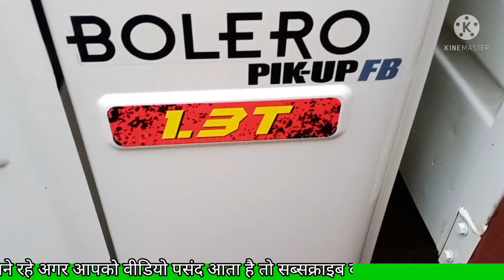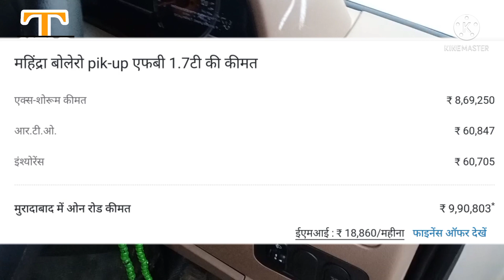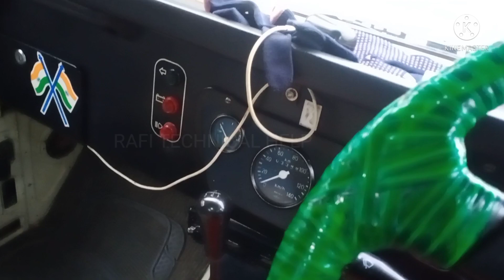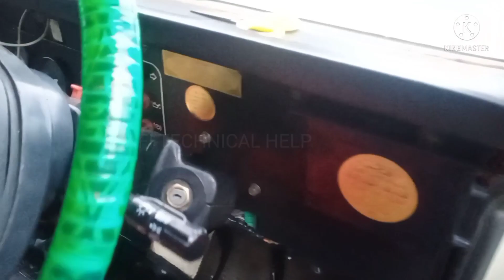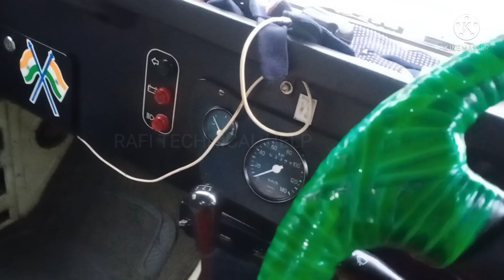Bolero Pickup 1.7 2022 Model New Bolero Pickup 1.7 Bolero Pickup 1.7 Bs6 Bolero Pickup 1.7 Bs6 Price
Bolero Pickup 1.7 2022 Model Bolero Pickup 1.7 Bolero Pickup 1.7 Bs6 Bolero Pickup 1.7 Bs6 Price

Bolero Pickup 1.7 2022 Model Bolero Pickup 1.7 Bolero Pickup 1.7 Bs6 Bolero Pickup 1.7 Bs6 Price THR

bolero pickup 1.7 bs6 price

bolero pickup 1.7 bs6 price 2021

bolero pickup 1.7 bs6 price 2022

bolero pickup 1.7 bs6 price 2020

bolero pickup 1.7 bs6 price 2024

bolero pickup 1.7 bs6 price 2025

bolero pickup 1.7 bs6 price in srinagar jammu and kashmir

bolero pickup fb on road price

bolero pickup fb cng on road price

bolero pickup fb 1.3t price

bolero pickup fb 1.3t price 2021

pickup bolero

pickup bolero bs6

bolero pickup bs6 regeneration

bolero pickup ko kaise chalayen

bolero pickup kaise chalaye

mahindra bolero pickup kaise chalayen

mahindra bolero pickup ko kaise chalayen

pickup bolero

pickup bolero bs6

pickup bolero

pickup bolero bs6

bolero pickup V's Maxx pickup
bolero pickup or Maxx pickup price

pickup bolero

pickup bolero bs6

2020 bolero pickup full details review
 2022 bolero pickup full details review
Maxx pickup price in india

Bolero pickup 1.7 main kam se kam down payment kitni kar sakte hain
kya Bolero pickup 50000 ki down payment per le sakte hain

second hand pickup kahan milati hain

finance se kisi gadiyan kaise len

technical help rafi